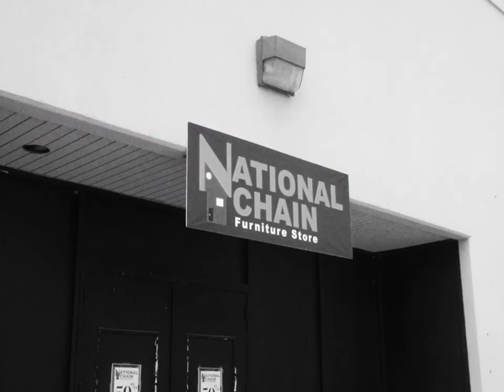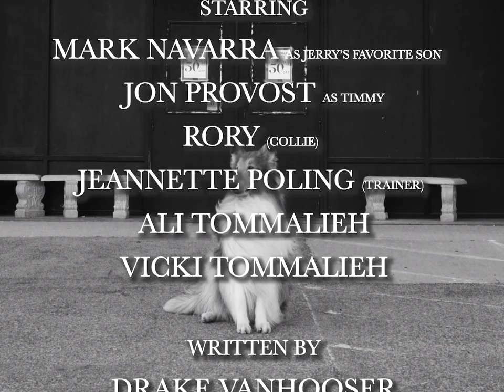Mark teams up with Classic TV star Jon Provost and his famous dog for Jerome's Furniture commercial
Jerry's favorite son, Mark teams up with Classic TV star Jon Provost and his dog for a funny Jerome's Furniture commercial.

Jon Provost joins the cast to join up with 2019's version of everyone's favorite TV dog. Collie lovers will love this take on an old classic seeing "Timmy" back where he belongs. Mark saves a unsuspecting couple from falling into a well..."A Well of Deception"...better known as national furniture retailers. Mark and his sidekick must stop the couple in time before they fall for a national chain furniture retailer's "Sale" they are having. A visit to Jerome's Furniture saves the day because of Jerry's everyday low price.